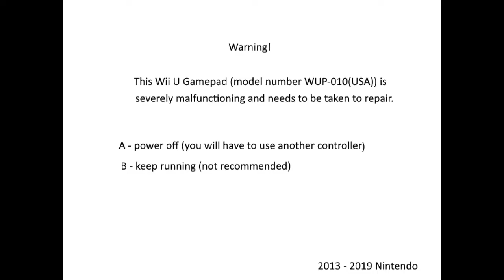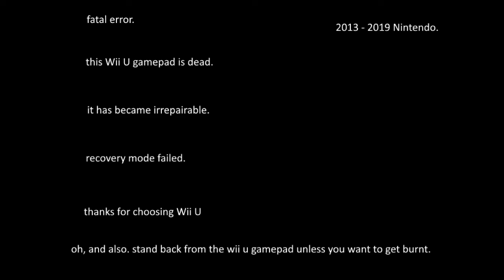Wii U gamepad Killscreen!